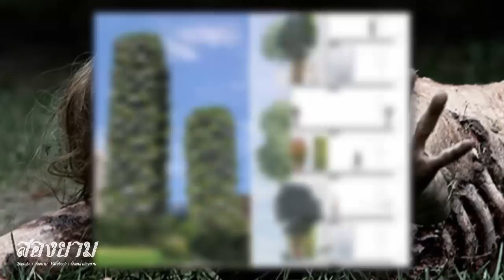บ้าน 12 หลังที่สร้างเพื่อรับมือซอมบี้ | สองยาม